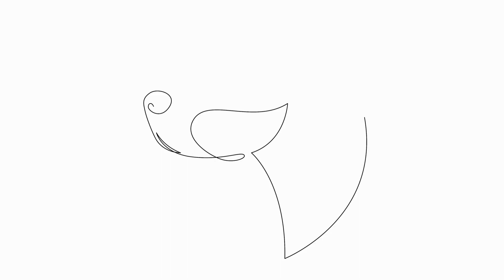How much exercise do German Shorthaired Pointers need?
German Shorthaired Pointers are energetic and athletic dogs that require a good amount of exercise to maintain their overall health and well-being  Being a versatile breed, they were originally developed for hunting, which means they have a strong desire for physical activity

To keep your German Shorthaired Pointer happy and healthy, daily exercise is a must  This breed requires at least an hour or more of vigorous exercise each day  Without regular exercise, they can become bored, restless, and even develop behavioral issues
00:00 How much exercise do German Shorthaired Pointers need?